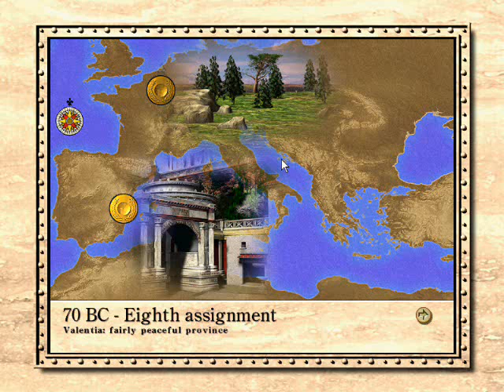Let's play Caesar 3 (Hard difficulty) Part 92 Tarsus (Part 6/6)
We govern Rome's cities as we advance from Citizen to Emperor of Rome.